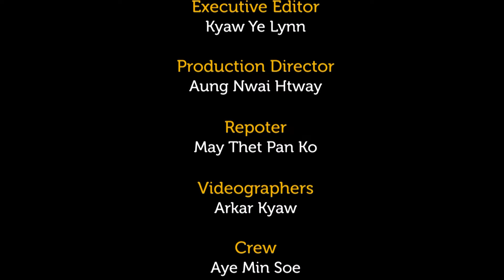လူ့အရိပ်အကဲ နားလည်တဲ့ ခိုင်သဇင်ငုဝါရဲ့ အချစ်တော်လေးတွေ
သူတို့က ဖာလူဒါလည်း ကြိုက်တယ်၊ လိမ္မော်သီးလည်း ကြိုက်တယ်၊ ချောကလက်တစ်မျိုးကိုပဲ မကျွေးဘဲ ထားတာ။
- မေသက်ပန်ကို

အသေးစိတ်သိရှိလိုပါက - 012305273